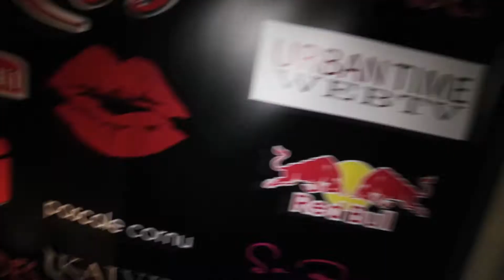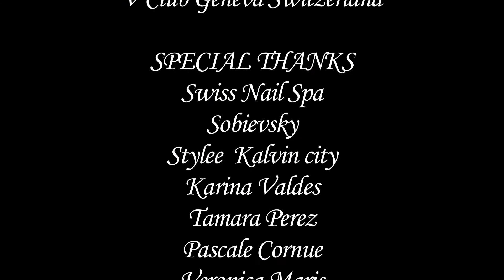Dream Kiss Fashion Show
DREAM KISS BY

Kalvin city & stylee by Zara Zidane

Dream Kiss : Le but de notre concept est de faire rêver la Romandie en proposant des soirées de rêves qui emmèneront nos Clubbers VIP, le temps d'une soirée dans un monde ou l'on allie la mode au clubbing
Kalvin city & stylee by Zara Zidane est une association qui s'occupe généralement d'organiser des soirées dans toute la Suisse-Romande, a aussi la fonction de producteur d'artiste Suisse et par la même occasion booker des artistes internationaux. Le but précis de ces actions est de mettre en valeur le monde de la nuit suisse plus particulièrement à Genève.